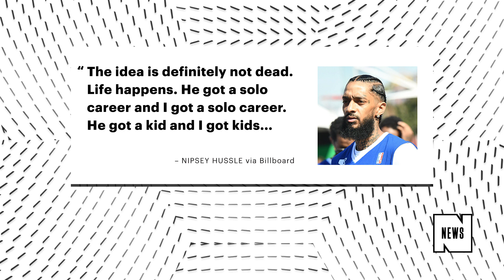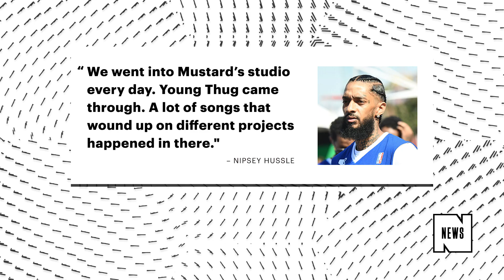Nipsey Hussle Says He & YG Are Still Dropping Their Joint Project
Nipsey Hussle and YG first dropped plans to release a joint album back in 2013. Fast forward five years later, the project still hasn't materialized thanks to each of their busy schedules. Thankfully, it appears we won't have to wait much longer.

In a chat with Billboard on his album Victory Lap, Nipsey spoke about the stalled collaboration. The rapper confirmed that their solo careers have been the focus up until now, but by no means have given up on their joint album."The idea is definitely not dead. Life happens," he said, "He got a solo career and I got a solo career. He got a kid and I got kids. That’s something the West wants, and we’re gonna do it, and we’re gonna call it 'America’s Most Wanted.'"

Check out the Complex Cover here: complex.com